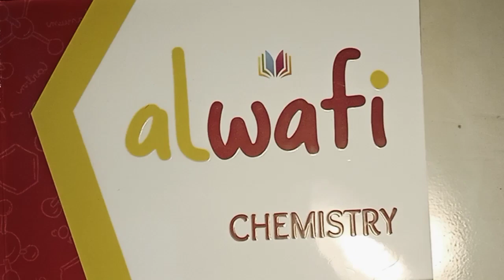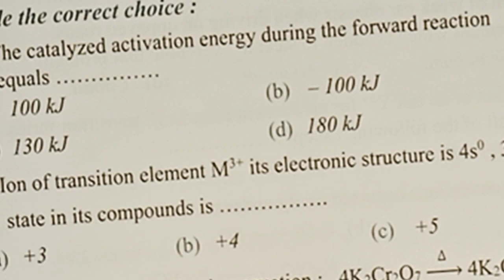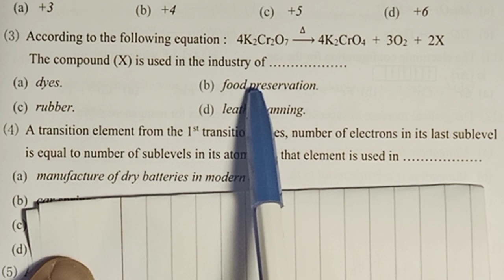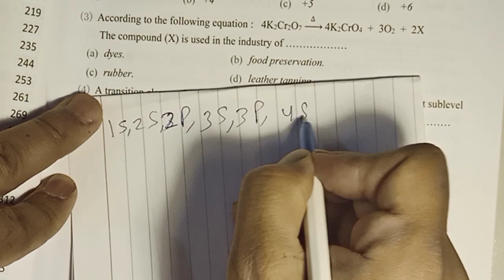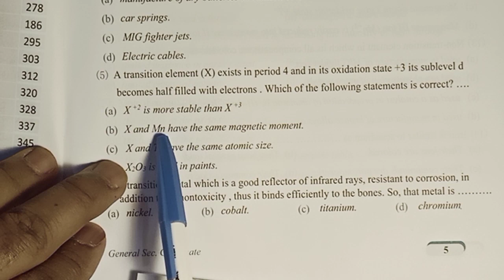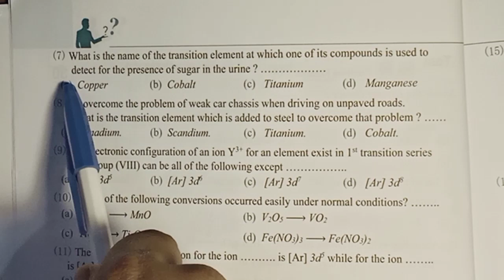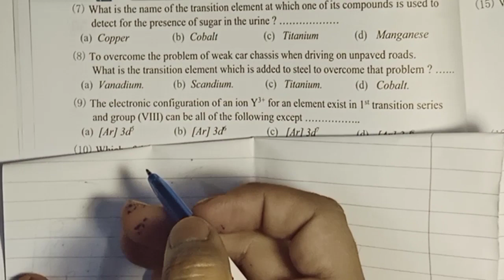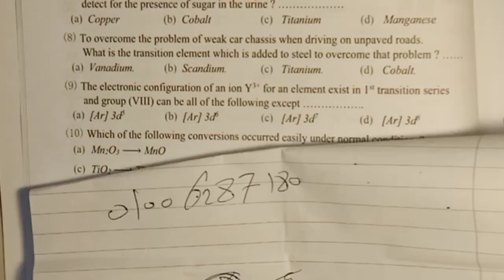حل كتاب الوافى كيمياء مراجعة نهائية لغات 2022 - chapter 1 part 1 model 1